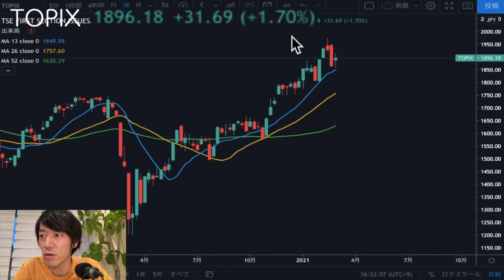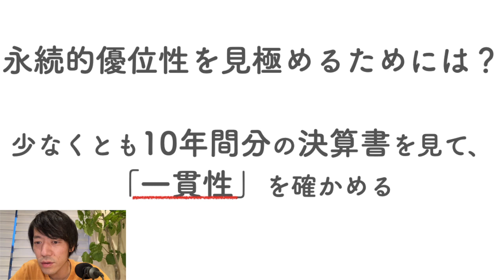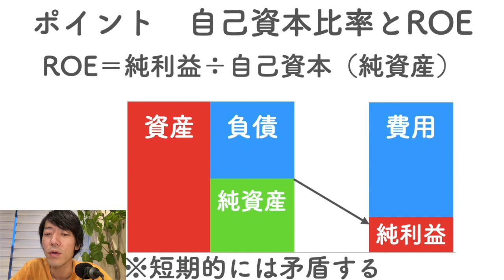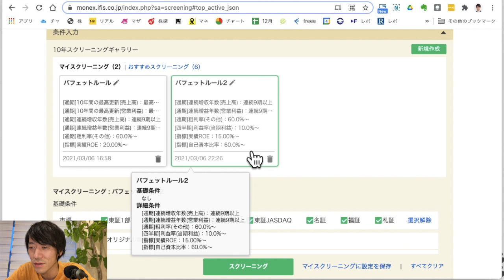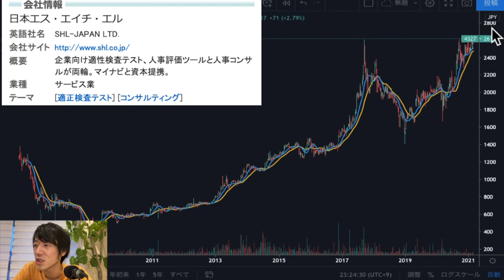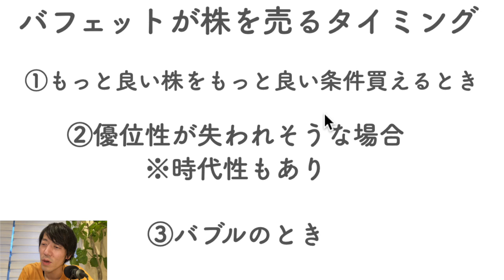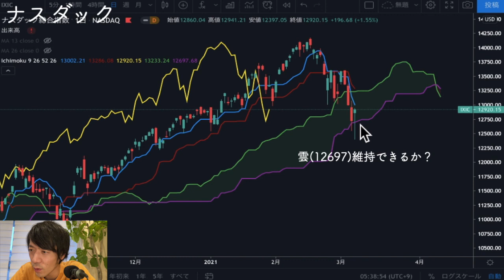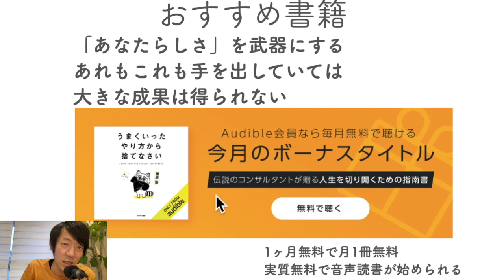【超便利】バフェット基準で最強スクリーニングできる方法を発見！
▼LINE証券
「株の福袋キャンペーン」実施中！

（12/27～1/24まで）
今日は、バフェット基準でのスクリーニング方法についてお話をしています！

目次
00:44 ①週足チャート振り返り
03:41 ②バフェット基準のるクリーニング方法
19:42 ②のまとめ
20:34 ③指数の今後の売買戦略
21:52 今日のまとめ

▶プロフィール（森口亮とは）：
・専業投資家　・株式投資歴10年

▶今日のおすすめ書籍：「うまくいったやり方から捨てなさい」をAudibleで